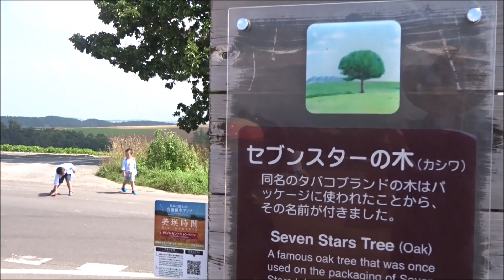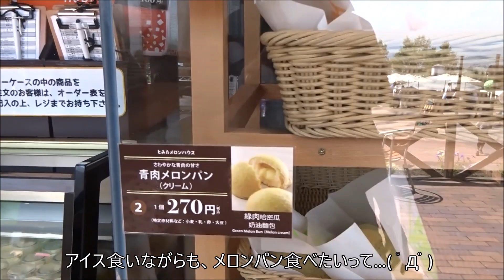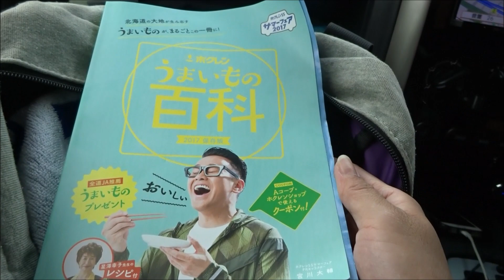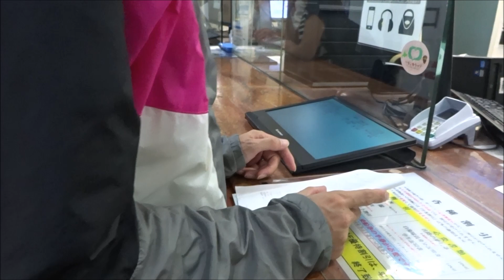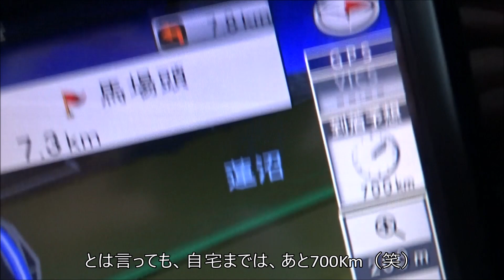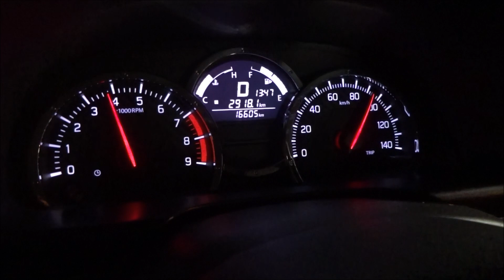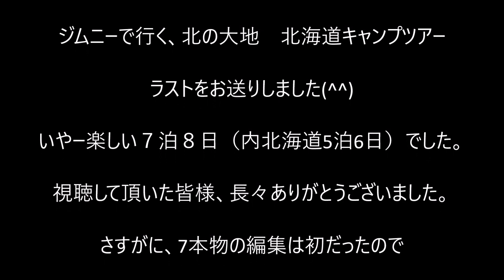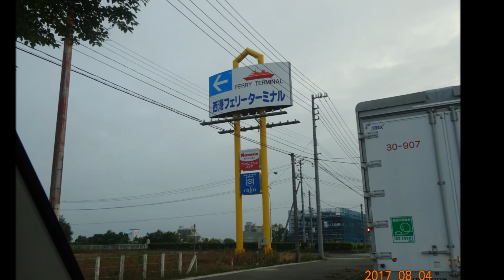20170804 その7 ジムニーで行く 北の大地 北海道キャンプツアー ラスト 美瑛町 ファーム富田 シルバーフェリー ケンメリ セブンスター マイルドセブン